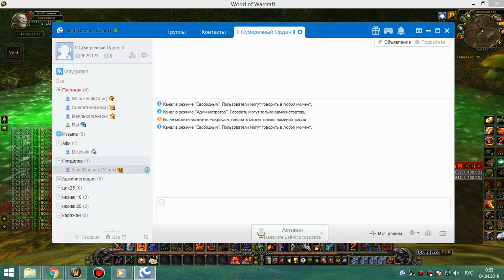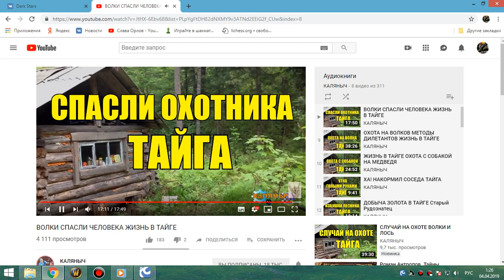36 Прокачка рыбалки и кулинарки под рассказы о тайге ч. 2